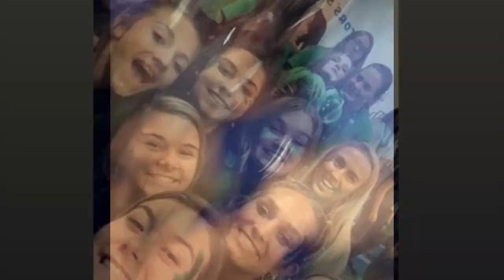2019 Hoco Spirit Week | Caitlyn Knox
Heyy!! I hope y’all liked this video! This week was so fun, can’t wait for hoco!!

STALK ME:
VSCO - @caitlynknox